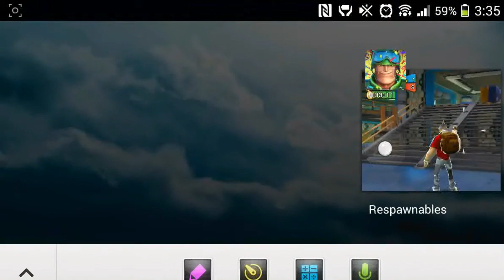The Respawnables | HD | 60FPS | Crazy Gameplays!!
Free online & offline multiplayer TPS shooting game. Win the war!
The PvP shooting games madness and TPS multiplayer shooter that will make you forget all other FPS shooting games is here! Feel the thrills of the fighting and killing in this TPS and become a top sniper assassin! Enjoy this dynamic free multiplayer. Get ready for some action with your shooting guns . Have you already? Run, shoot, laugh, and respawn!

…you are NOT expendable, you are… RESPAWNABLE! The duty is calling, beat your enemies!

Join this fun third person PvP action game now! Play this online shooting game for FREE: Complete challenges, join a special forces squad, or just kill them ALL shooting a gun!
Become whoever you want: sniper, special ops soldier, shooting expert, or just a combat killer to feel the thrills of the adrenaline in this online shooter! Feel the action of a TPS fight while you defeat your enemy army on all the battlefields.

OFFLINE COMBAT MISSIONS:
- More than 185 single quests. Choose your player and start leveling it up!
- Test all the weapons and plan your offensive in this pvp!
- Short battle for entertainment on the go!
- Practice your TPS strategy: Be the best third person shooter!

ONLINE THIRD PERSON SHOOTER AND MULTIPLAYER BATTLE SIMULATOR MODE:
- Seamless connection and matchmaking
- Two shooting modes: Free For All & Team VS
- Play with allies on a war with a single goal: the survival of your army!
- Jump into sniper maps like you do with a battle pass in other first person shooting games.

CUSTOMIZE YOUR SPECIAL OPS AND ARMS:
- 60+ customization battle items with FPS, TPS, and military attributes
- 30+ weapons for attack and defense: Choose your favorite guns, equip a grenade, use a hunting rifle, a machine gun, a colt, any military gun such as an MP5!
- PvP epic online game: In-Game multiplayer shoot 'em up and achievements for legends. Get the largest number of kills!
- Various free battle lands maps

MORE AWESOME FEATURES!
- Super quality 3D third person shooter: Sniper combat style!
- Smooth TPS gun controls
- Mix-&-match content
- In-Game rifleman and weapon achievements
This third person shooter will make you forget any other multiplayer TPS game! If you love third person shooter games and multiplayer or epic combat games, this PvP will make you forget about any other online shooters up you played before! Bring the victory home in this TPS. Take your heroes out of the fort into the battlefield at night! Win the war while avoiding the bullets!
Assassin, gunman, elite soldier, thumper gun man, or just a killer… Which one will you choose? Make your sniper or gunner aim at the shooting target and with your favorite thumper gun, prepare the assault with a shotgun or a rifle and attack and counterattack with violence with the fire of the bullets of your weapon!
Choose your sniper thumper gun and mark your target in this shooting struggle. An FPS multiplayer shooter never was so funny! Start the PvP in this third person shooter online!